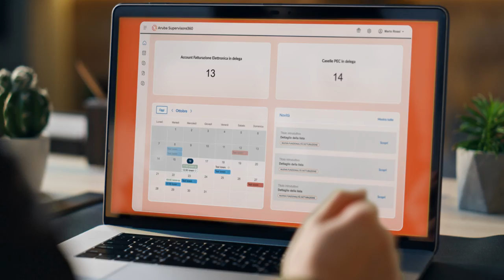Collabora al meglio con il tuo commercialista con Aruba Supervisore360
La soluzione collaborativa di Aruba per far gestire PEC e Fatturazione Elettronica a veri esperti.